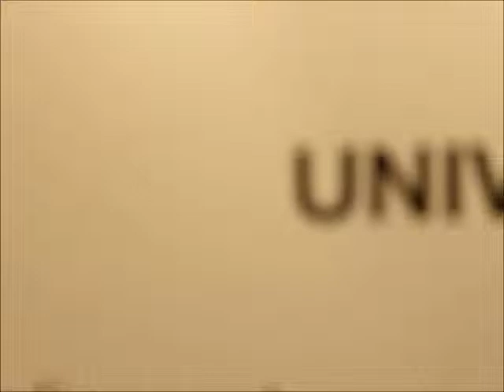Street art session @ Universo Sport Brescia